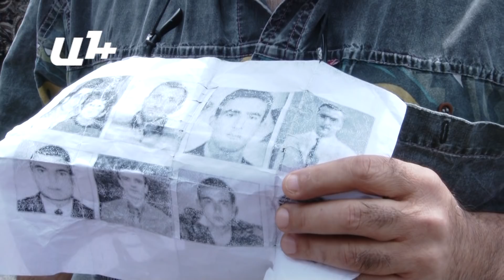Ակտիվիստները ներխուժեցին Ռ. Քոչարյանի ասուլիսի համար նախատեսված սրահ